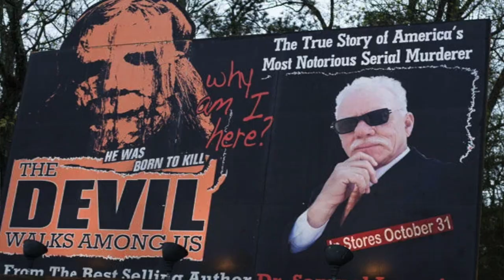Ranking The Entire HALLOWEEN Franchise From Worst To Best!!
It is finally October! I’ve been looking forward to this for several months now! This year for October, we’re diving deep into my favorite horror franchise of all time: Halloween! This is The Shape Of Fear, and we’re starting it off with a bang as we rank the entire Halloween franchise on this episode of Ranking Rumble!

Chapters:
00:00 Introduction
02:09 Number 13
04:06 Number 12
06:06 Number 11
07:25 Number 10
08:38 Number 9
09:56 Number 8
11:05 Number 7
12:08 Number 6
13:18 Number 5
14:21 Number 4
15:32 Number 3
16:38 Number 2
17:42 Number 1
19:42 Closing